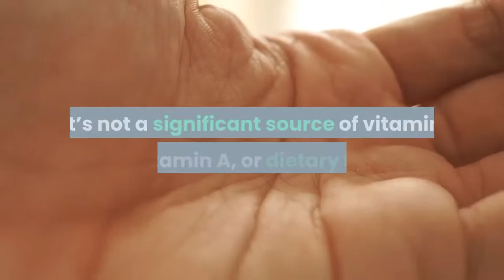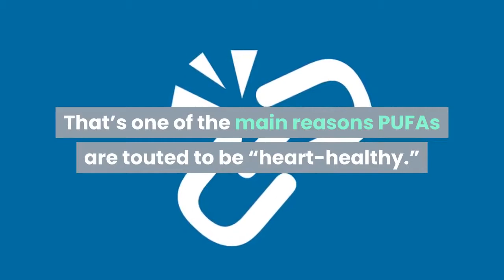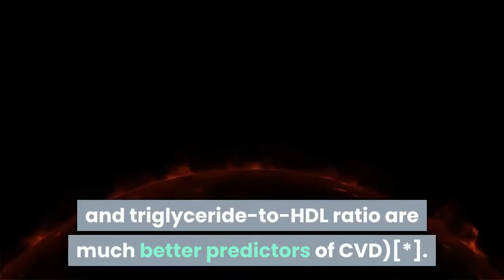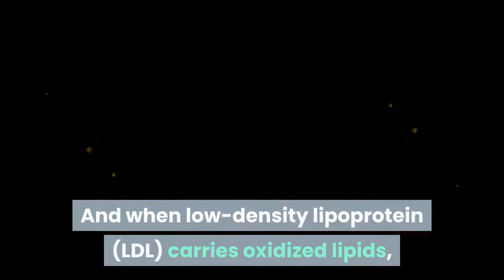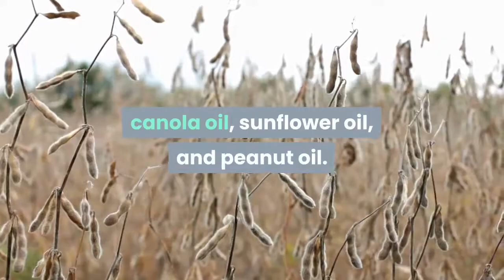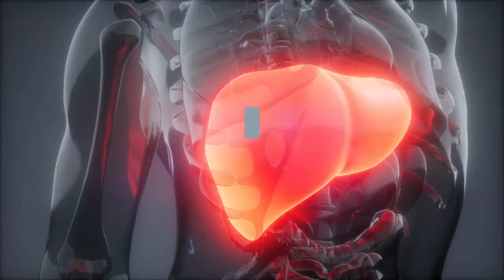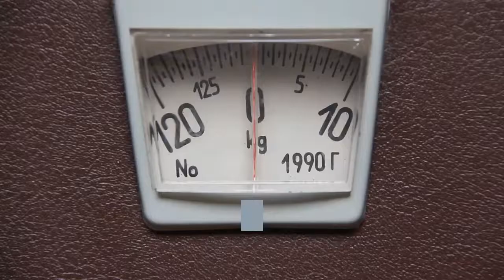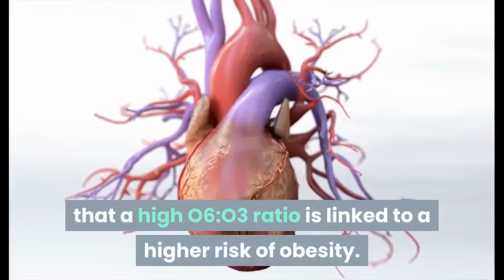Weight Loss | Is Peanut Oil Healthy What The Science Says | Keto Diet | Diamond Keto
Is Peanut Oil Healthy What The Science Says!
⏩ You want to lose 𝟯-𝟱𝗹𝗯𝘀 in first week by 𝘀𝗶𝗺𝗽𝗹𝗲, 𝗲𝗮𝘀𝘆 and 𝗲𝗳𝗳𝗲𝗰𝘁𝗶𝘃𝗲 method 𝘄𝗶𝘁𝗵𝗼𝘂𝘁 the strenuous 𝗲𝘅𝗲𝗿𝗰𝗶𝘀𝗲
⏩ Why don't join 𝟮𝟴 𝗗𝗮𝘆 𝗞𝗲𝘁𝗼 𝗖𝗵𝗮𝗹𝗹𝗲𝗻𝗴𝗲. Successed Lose Weight Loss with 𝗞𝗲𝘁𝗼 𝗕𝗼𝗼𝗸𝘀 + 𝗞𝗲𝘁𝗼 𝗥𝗲𝗰𝗶𝗽𝗲𝘀 , …

• Keto Books : Keto Diet Basics, Eating Well On Keto, Staying In Ketosis, Mastering Macros, Beating Keto Flu, Intermittent Fasting, Social Situations, Guilt-Free Desserts, Yummy Avocado Recipes, Keto Supplement Guide
• Keto Recipes ,...

If you're addicted to sweet food, click on the link below ??